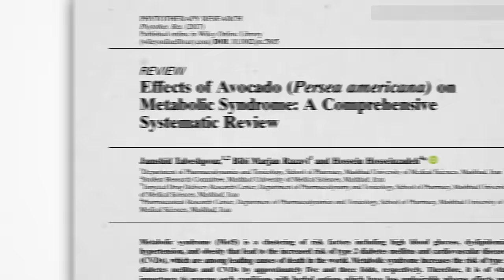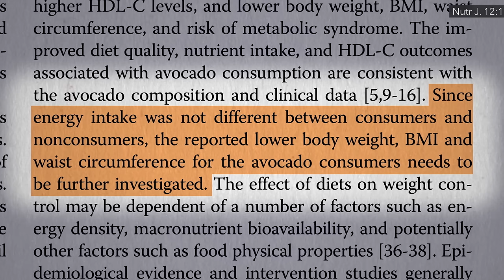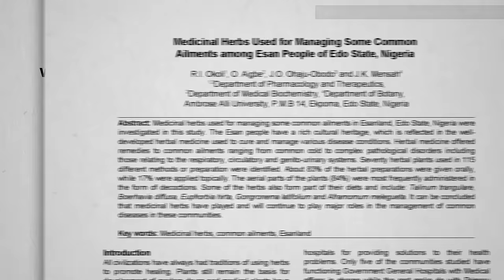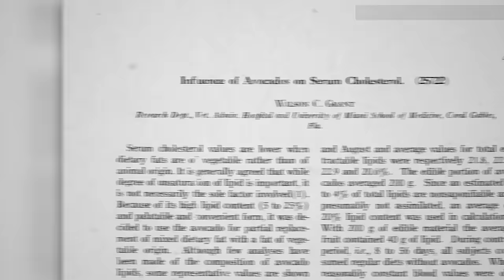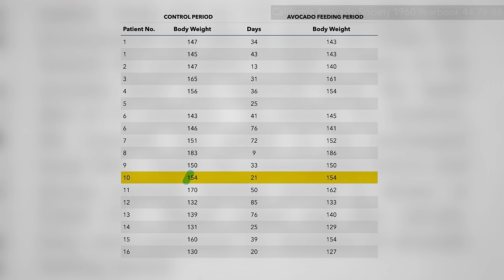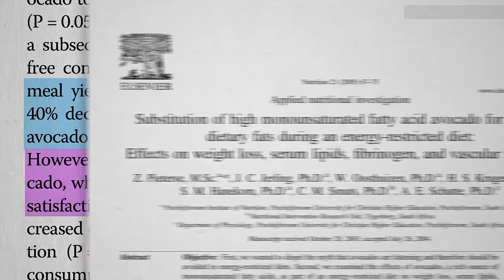Are Avocados Fattening?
Avocado Board-funded studies suggest avocados may facilitate weight loss, but compared to what?

Note this in contrast to studies on nuts, another healthy whole food source of fat, where adding nuts to one’s diet actually doesn’t lead to the expected weight gain. See Nuts & Obesity: The Weight of Evidence

This is part of my latest slew of avocado videos. Make sure to check the rest out:

Have a question about this video? and someone on the NutritionFacts.org team will try to answer it.

Want to get a list of links to all the scientific sources used in this video? You’ll also find a transcript and acknowledgments for the video, my blog and speaking tour schedule, and an easy way to search (by translated language even) through our videos spanning more than 2,000 health topics.